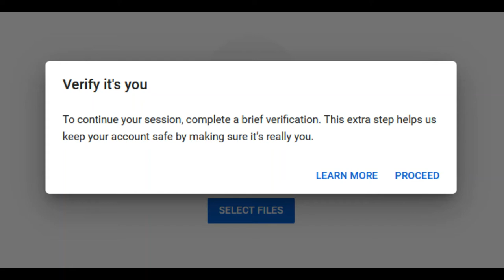Is verifying myself necessary?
I have to do this like every week. It's really getting annoying. They won't let me use studio, or upload videos without verifying it's me over my phone, and it sends emails about "security alert". It really thinks it's not me.